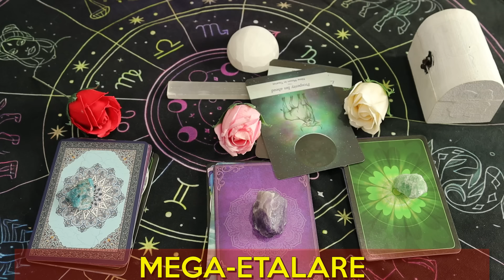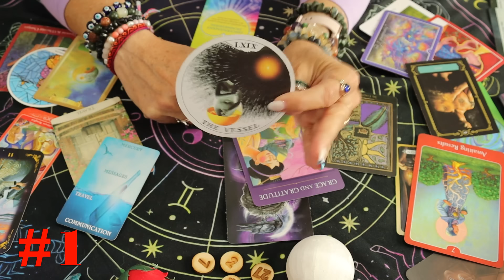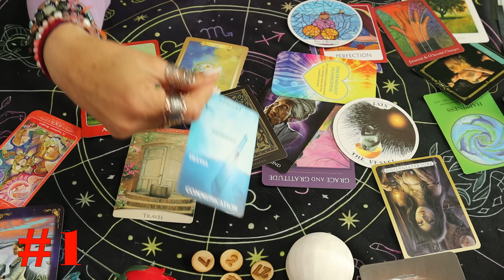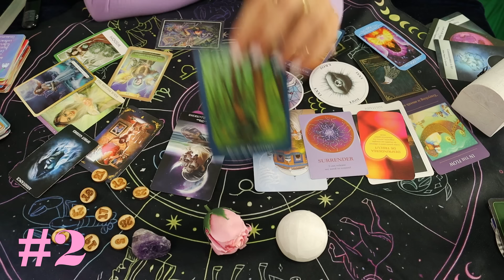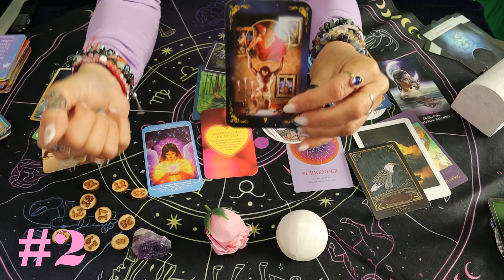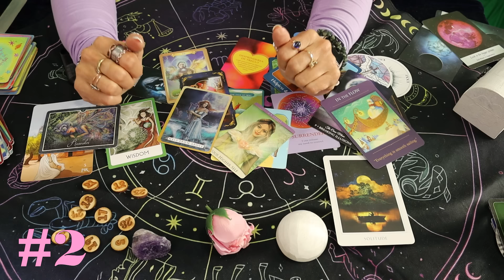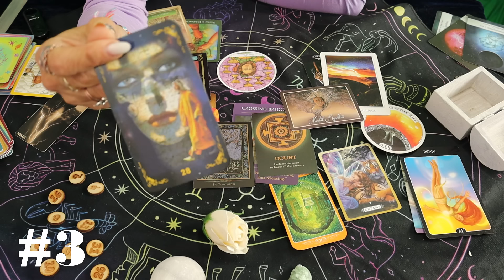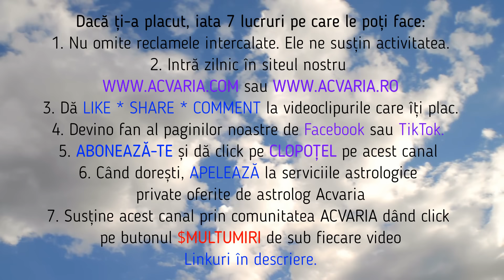ORACOL*SCOP jupiterian 💝Mega-etalare in carti simbolice cu ACVARIA (subtitrat RO)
1️⃣ PUTETI RULA ACEST FILM SI LA O VITEZA MAI MARE
2️⃣PUTETI ACTIVA SUBTITRAREA IN LIMBA ROMANA.
3️⃣PUTETI ACTIVA TRADUCEREA IN LIMBA ENGLEZA pentru prietenii vostri care nu inteleg limba romana.
Da, SUBTITRAREA si TRADUCEREA contin multe erori de transcriere (este facuta automat) dar mizam pe toleranta dv.
Astrolog Acvaria te invita sa afli mai multe despre perioada imediat urmatoare
MERGI DIRECT LA VARIANTA ALEASA:
3 variante pornind de la datele de nastere ale privitorilor
0:00 INTRO PENTRU TOATA LUMEA
9:17 VARIANTA #1 ❤ TRANDAFIRUL ROSU 🟥 pentru cei nascuti in zilele de 1, 2, 3, 7, 14, 15, 22, 25, 27, 30
1:00:52 VARIANTA #2 💗 TRANDAFIRUL ROZ 🟥 Pentru cei nascuti in zilele de 5, 11, 12, 17, 18, 19, 21, 23, 24, 28
1:52:40 VARIANTA #3 🤍TRANDAFIRUL ALB 🟥Pentru cei nascuti in zilele de 4, 6, 8, 9, 10, 13, 16, 20, 26, 29, 31
Mesajele sunt GENERALE, de aceea e posibil sa nu va regasiti in toate detaliile oferite. Preluati din aceste mesaje doar ceea ce rezoneaza cu voi.

🔲🔲🔲DORESTI o astfel de etalare filmata DOAR pentru tine? COMANDA FILMUL TAU PERSONAL AICI 🔲

🟣🟣🟣IMPORTANT:
Dand click pe butonul ALĂTURĂ-TE de sub orice video de pe acest canal, devii membru activ si vei primi acces la beneficii pentru a primi acces la beneficii